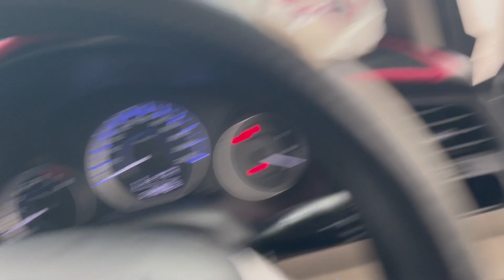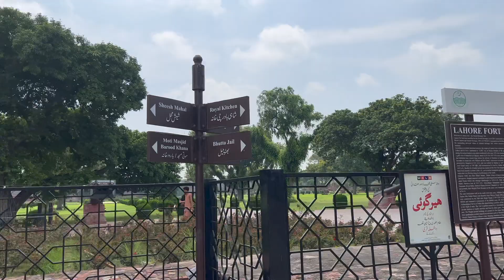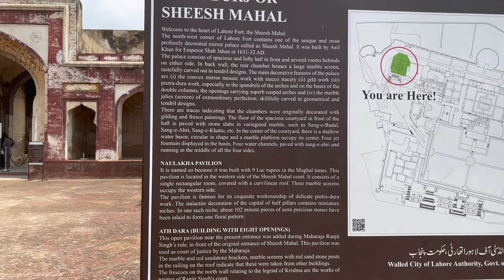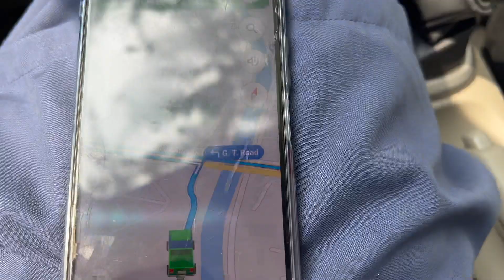LAHORE, PAKISTAN | FT A VISIT TO THE WAGAH BORDER | 2022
What's up guys! In this video me and my cousins have been travelling to Lahore in Pakistan.

You will see, Minar e Pakistan, Badshahi Mosque, Wagah Border and Go Karting.